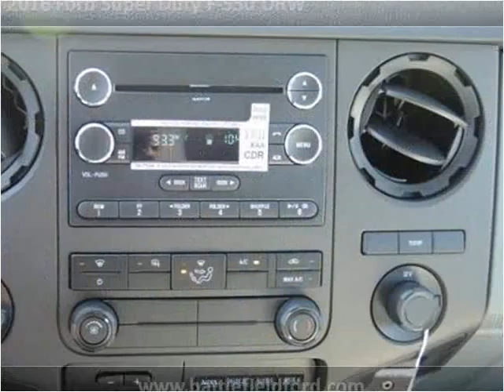2016 Ford Super Duty F-550 DRW New Cars Manassas VA